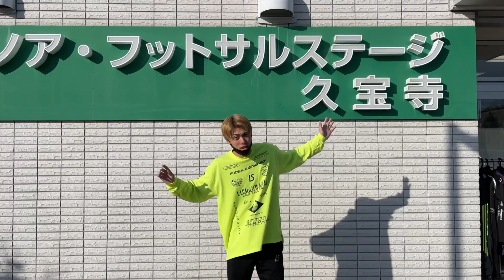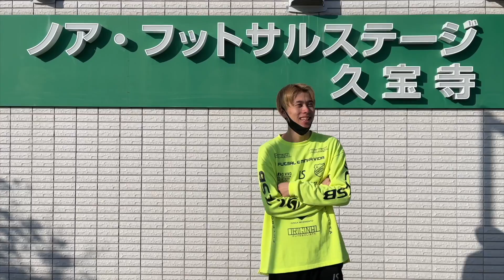【傑作】腕に自信を持つ人が集まる個サルに現役フットサル選手が潜入した結果…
撮影協力
ノアフットサルステージ久宝寺

★1分で誰でも出来る「キレ」を出す方法

ドリブルのさらに先の技術を伝える！！
本気で上手くなりたい人は、有益な情報をどんどん出しています！